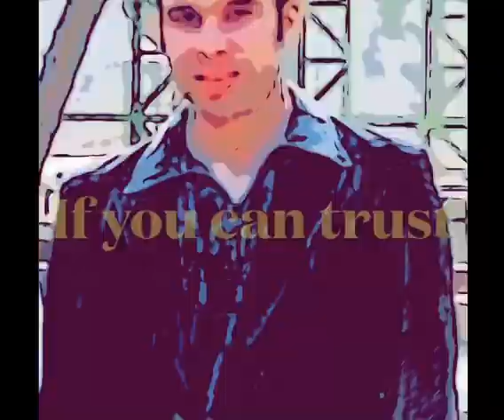Trust Song Teaser- Sharjeel Khan